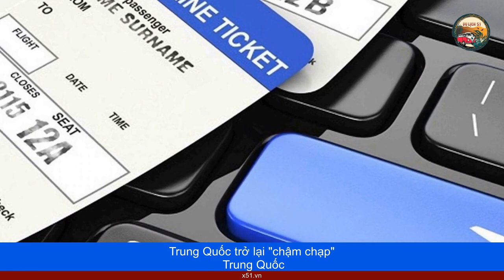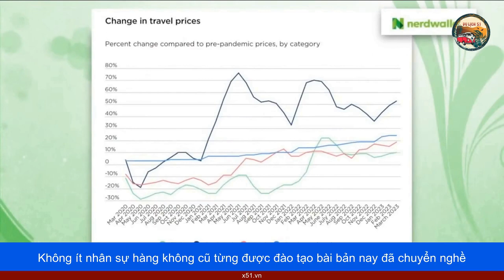GIÁ VÉ MÁY BAY CHƯA THẤY HẠ NHIỆT, MÀ CÒN TĂNG CAO TRONG MÙA HÈ NÀY Ở MỘT SỐ QUỐC GIA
Thời kỳ hậu Covid-19, khi những quy định trước kia được dỡ bỏ, nhiều điểm đến toàn cầu kết nối trở lại, nhưng điều khiến du khách băn khoăn nhất vẫn là câu hỏi Sao giá vé máy bay chưa thấy giảm?